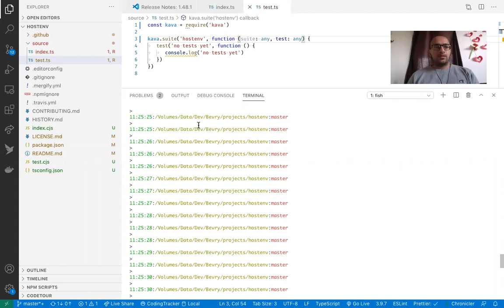2020 Week 36: Sumit's Updates